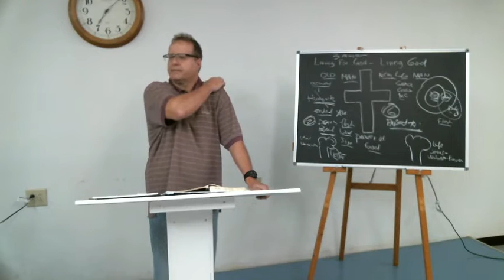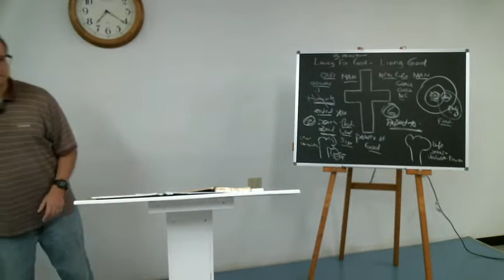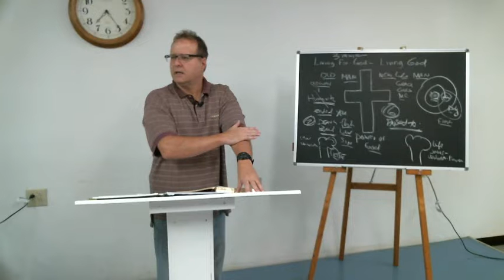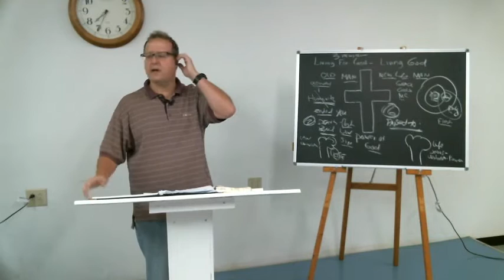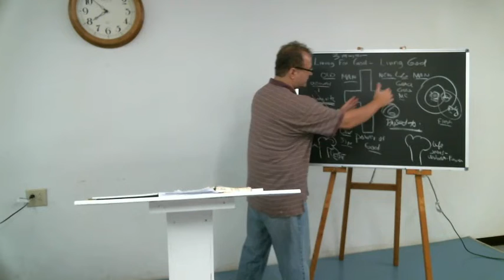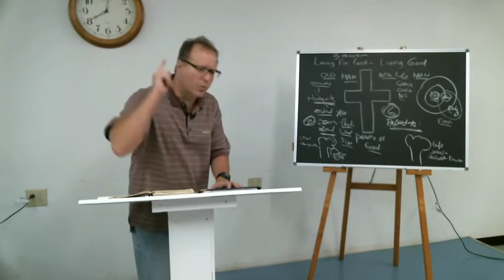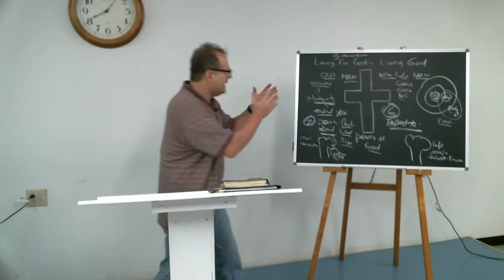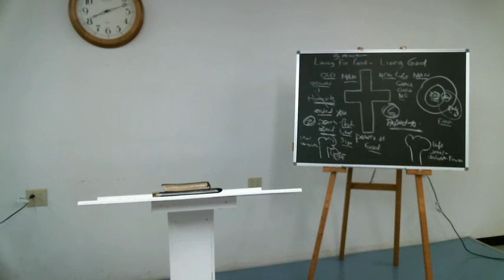Death - Our Victory And Freedom (The Cross)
The death we died was our liberation from humanity. You will not believe how much that effects our day to day living, After you hear this you WILL be changed! Life will no longer be and effect you as it has in the past. What Christ did on the cross regarding death has life time benefits to the believer.